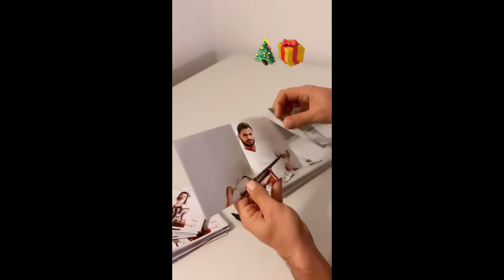Stjepan Hauser Back With Maria Vessa She Sy Back With My REBEL 2023